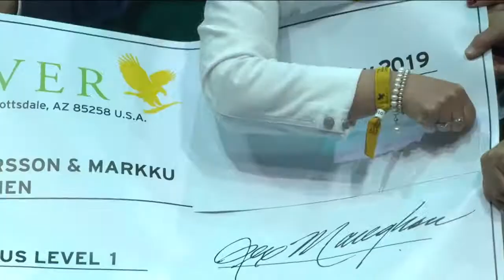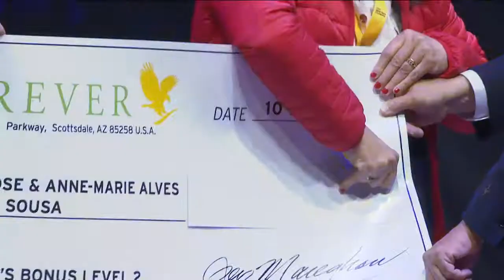Forever Living Products (USA )Coming Soon In Pakistan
Forever Living Products  (USA  )
Coming Soon In Pakistan
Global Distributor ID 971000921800